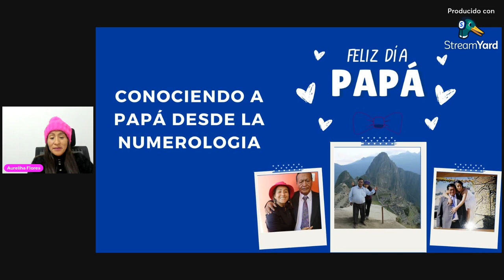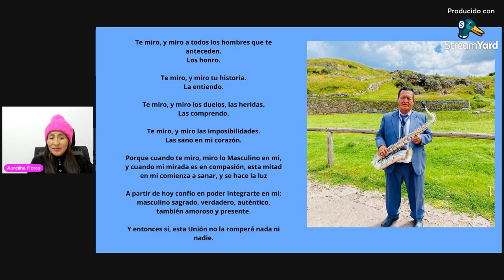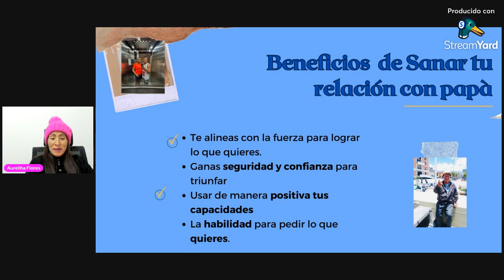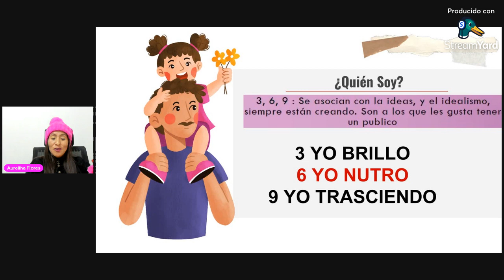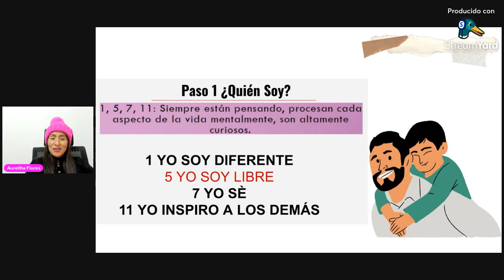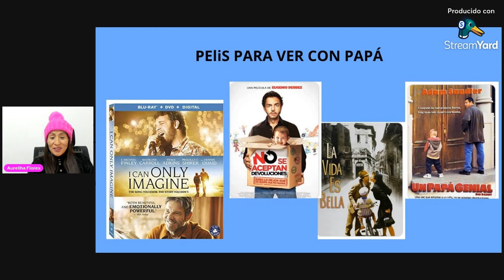CONOCIENDO A PAPÁ DESDE LA NUMEROLOGÍA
Fórmula del número central que es la   Esencia de papá

ejemplo
en el caso que el resultado sea  11 o 22, ese no se reduce a un dígito, se queda tal cual.